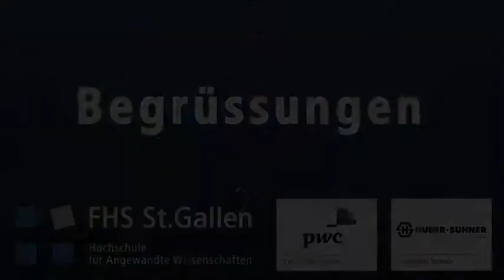Teil 1: Begrüssungen zum WTT YOUNG LEADER AWARD 2011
Begrüssung am WTT YOUNG LEADER AWARD durch Herrn Sebastian Wörwag, Rektor FHS St.Gallen und Herrn Benedikt Würth, Regierungsrat Kanton St.Gallen.